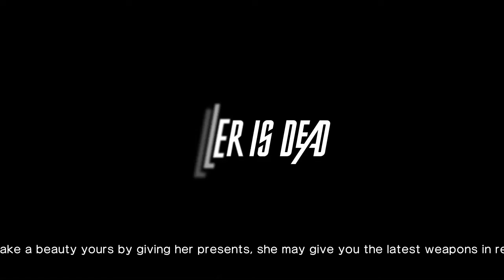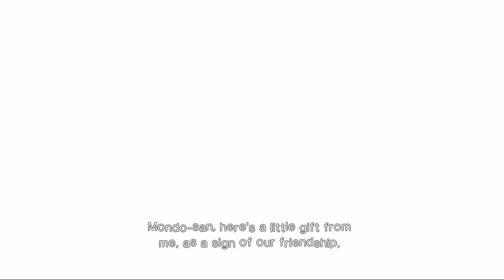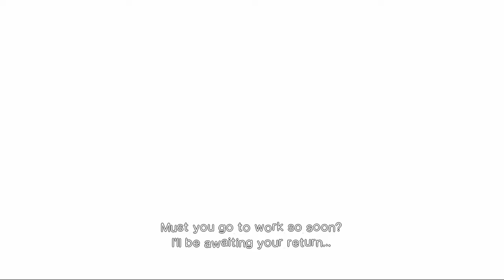Killer Is Dead / Part 4.5 (Scarlett Challenge 4~6)